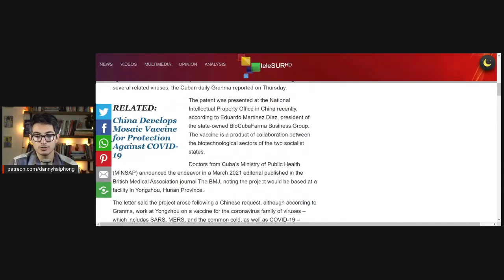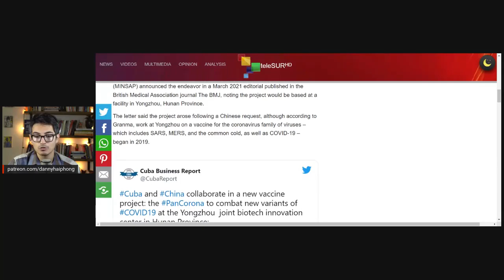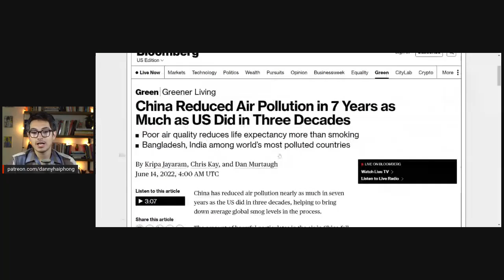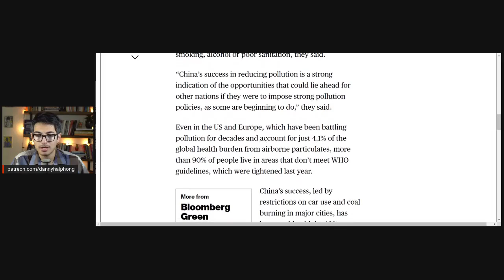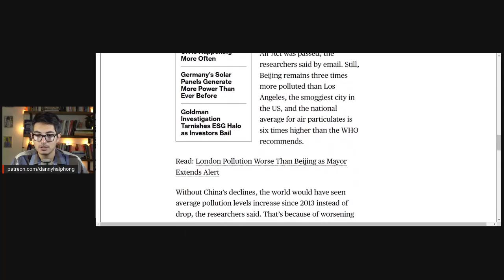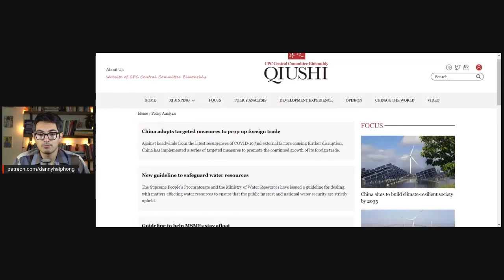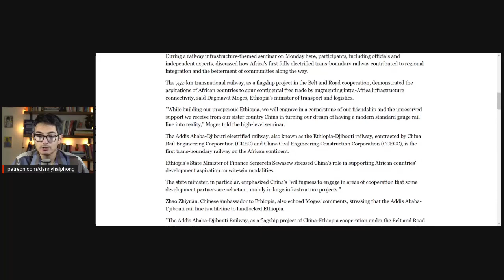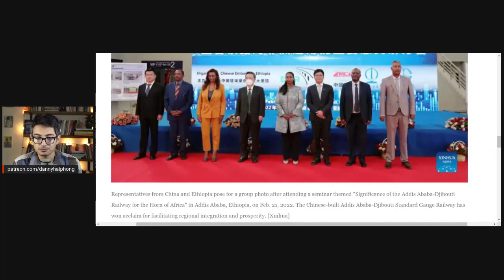GOOD NEWS: China is Leading Global Fight Against Poverty, Climate Change, and Pandemics